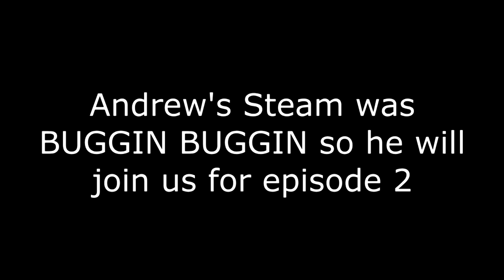Sons of the FALLEN FOREST FLORIST! (or whatever this game is called)